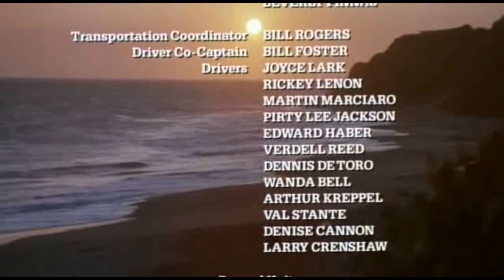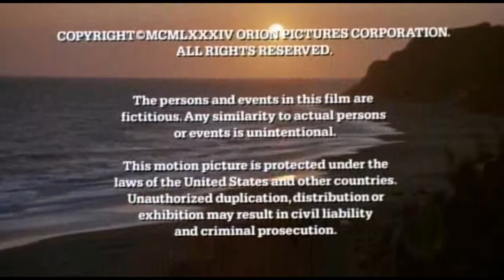Harry and Son (1984) - Main theme music and ending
Ending credits and main theme of the 1984 film, directed by Paul Newman himself. Music by Henry Mancini